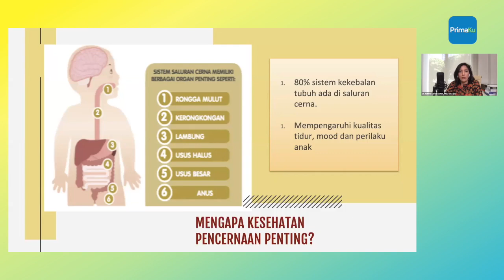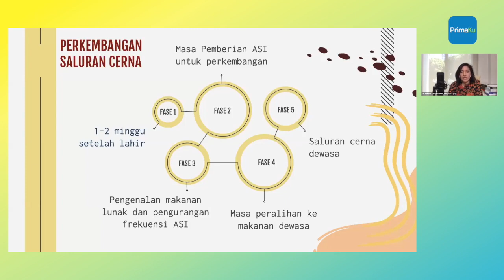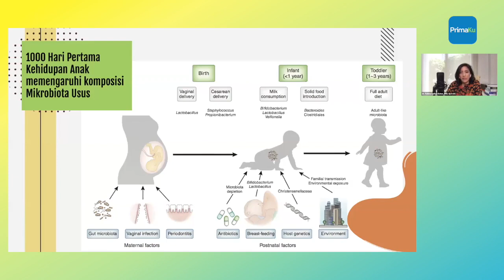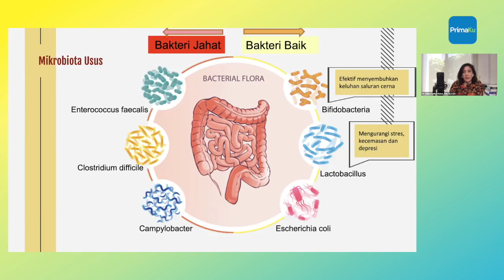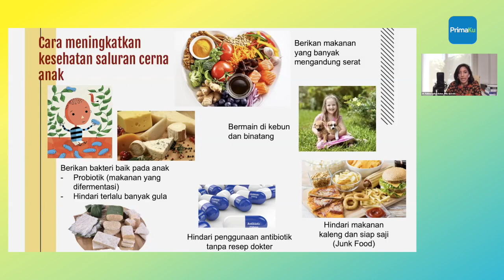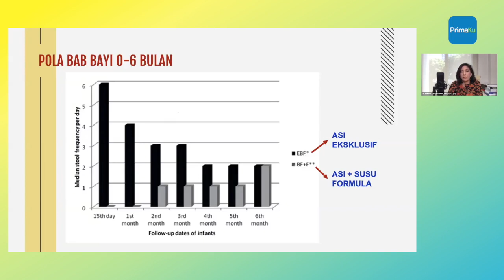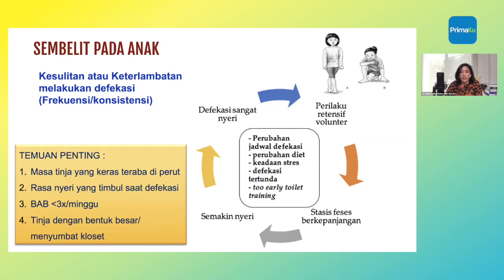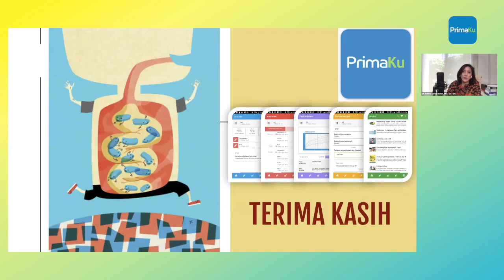Kesehatan Saluran Cerna dan Pola BAB (DR. Fatima Safira Alatas, PhD, SpA (K))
Di tanggal 4 Juni 2020, hari keempat dari rangkaian live webinar HUT IDAI ke-66 dan Hari Anak Nasional, jam 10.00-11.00 akan dibahas materi kesehatan anak tentang kesehatan saluran cerna dan pola BAB bersama dr. Fatima Safira Alatas, PhD, Sp. A (K).

Sebagai orang tua, penting untuk mengetahui bahwa kesehatan saluran cerna anak bisa dilihat dari pola BAB. Apakah anak dapat BAB setiap hari? Apakah anak harus mengedan dan mengalami kesulitan saat melakukan BAB? Apakah warna dan bentuk BAB anak normal? Bagaimana kah pola BAB yang tidak normal dan merupakan tanda dari adanya suatu gangguan di saluran cerna anak? Temukan jawabannya di materi live webinar ini! Dalam satu jam, kupas tuntas hubungan kesehatan saluran cerna anak dengan pola BAB bersama dr. Fatima Safira Alatas, PhD, Sp. A (K).